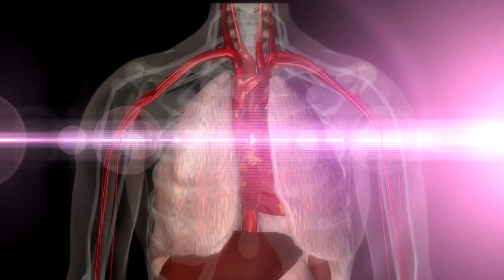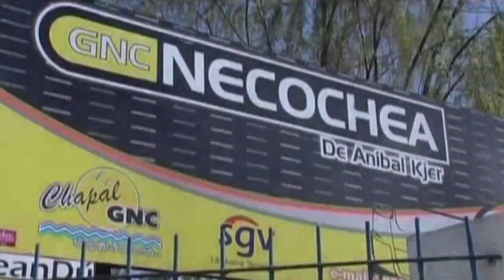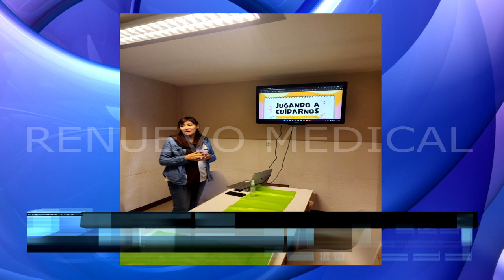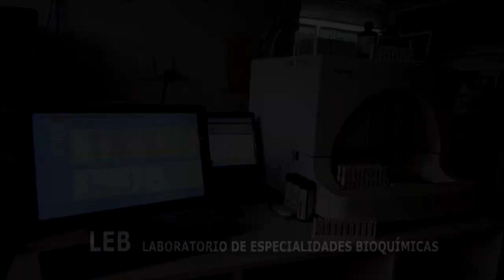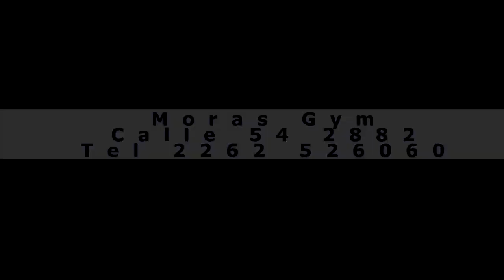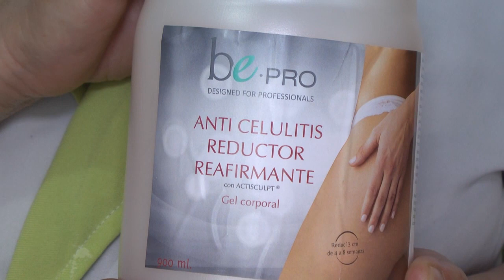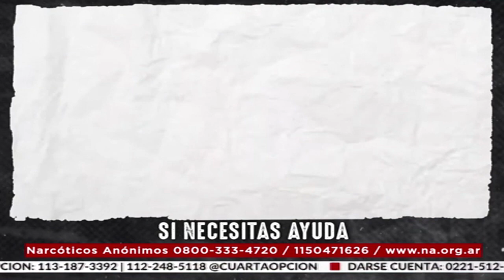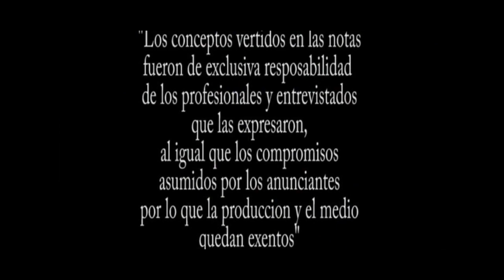RENUEVO MEDICAL 02 11 2023